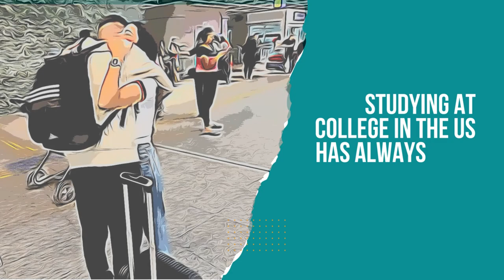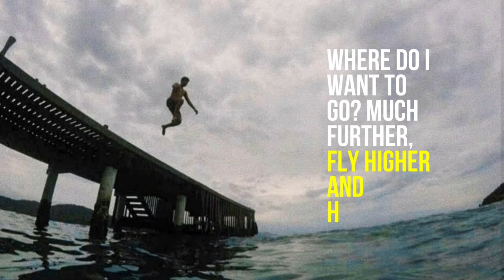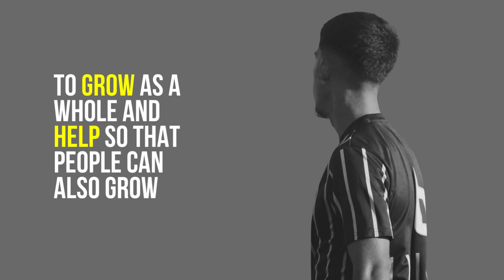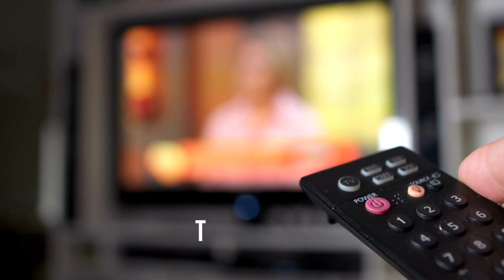LEWERMARK SCOLARSHIP VIDEO FILIPE ALMEIDA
This is a short documentary about my history and also my submission for the 2023 Spring LewerMark Make your Mark scholarship.